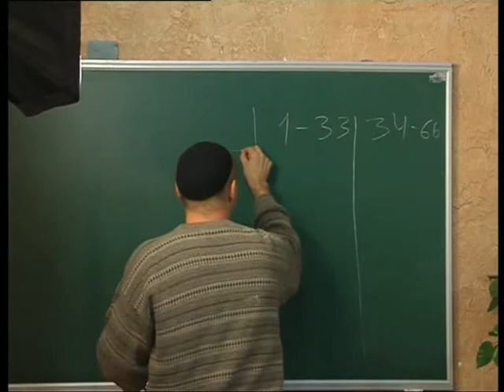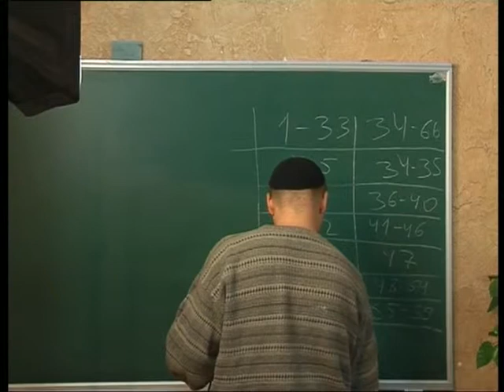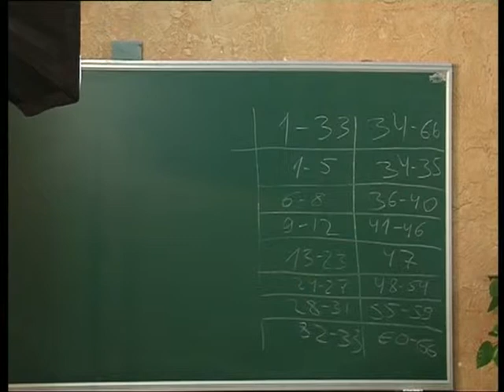МЕБИ Леонид Вассерман "Книга Исаия" Урок 6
Леонид Вассерман  "Книга Исаия"  Урок 6